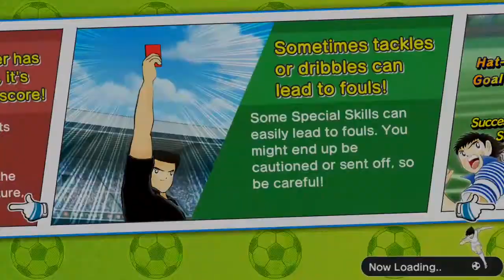captain tsubasa dream team - Hidden Galvan - WY Argentina 🇦🇷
captain tsubasa dream  - Hidden Galvan - Argentina